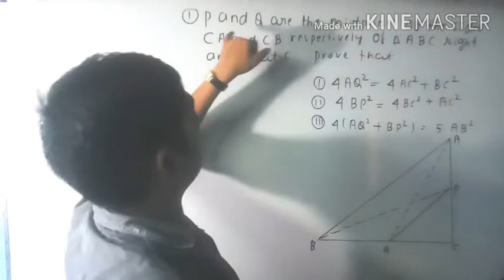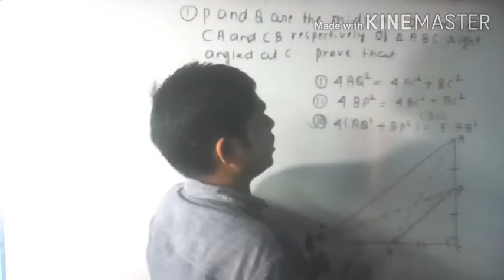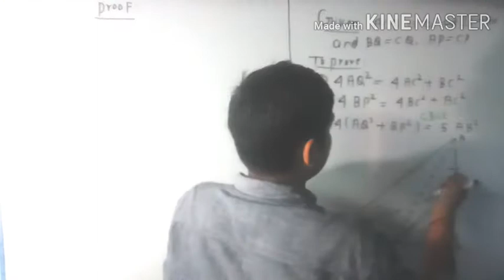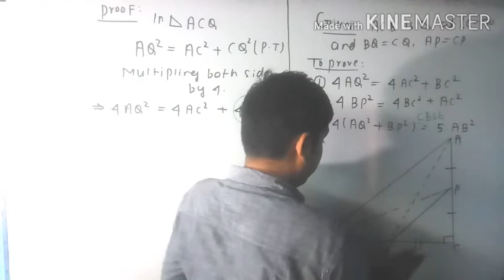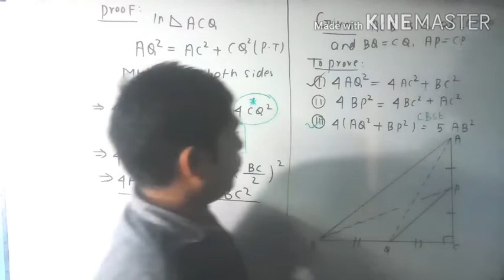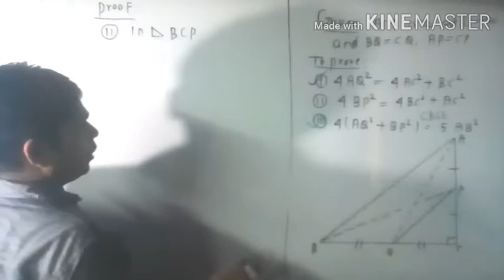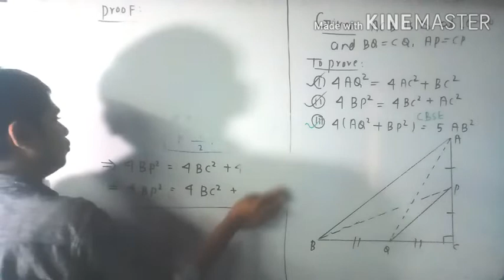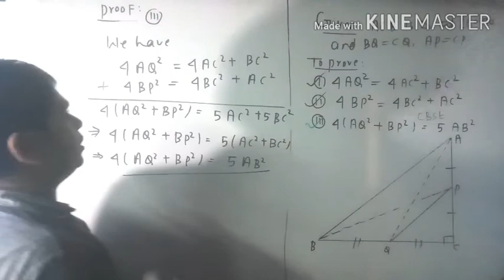Class 10 Maths ll Triangles ll Application of Pythagoras Theorem ll CBSE ll